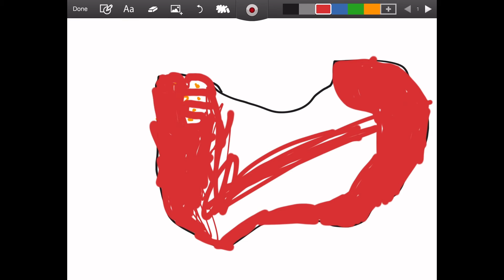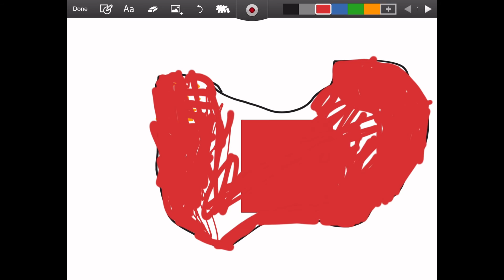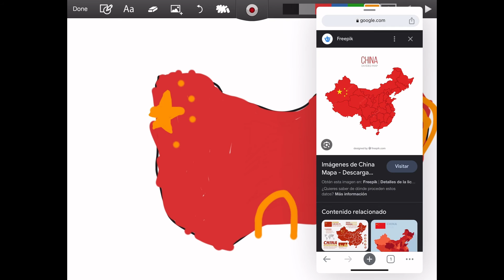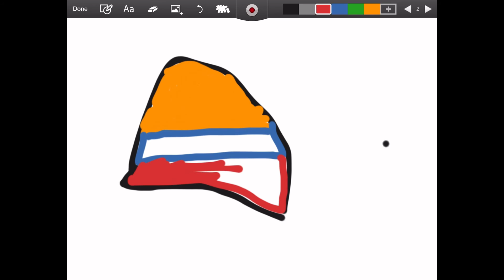Dibujando paises de memoria.